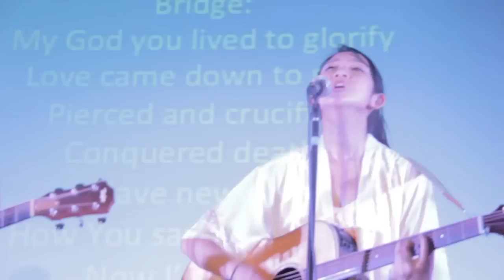CFCY Revival YCON 2014 [Part 3]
YCON USA 2014: Behold CFC YOUTH REVIVAL
CFC Youth Revival
Portland State University, Portland, Oregon
Recording/video: by me